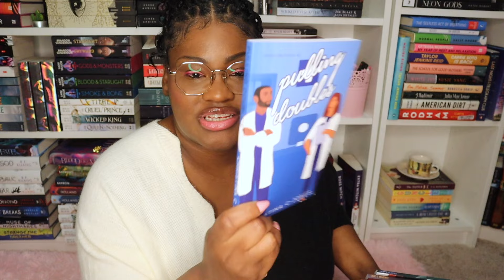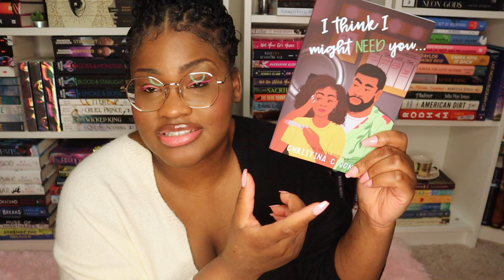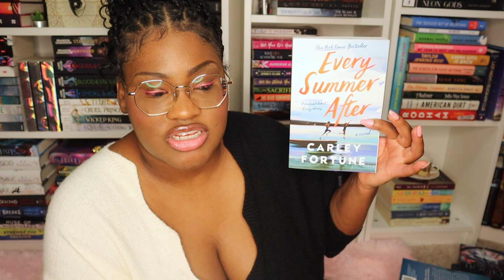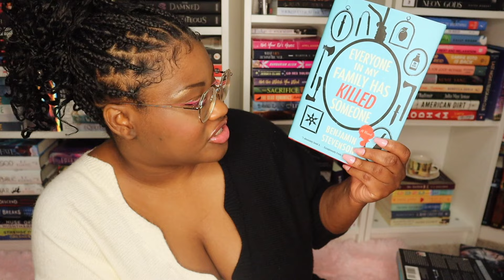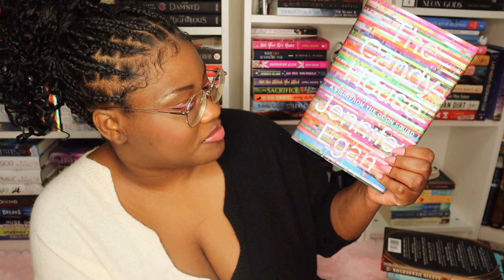A Valentine's Day Book Haul from Target | Romance & Thrillers Books